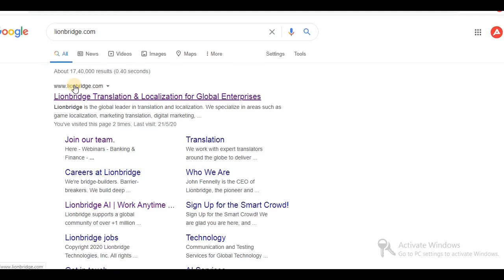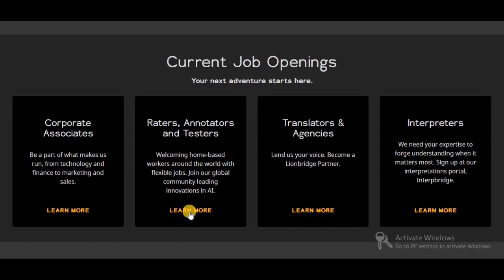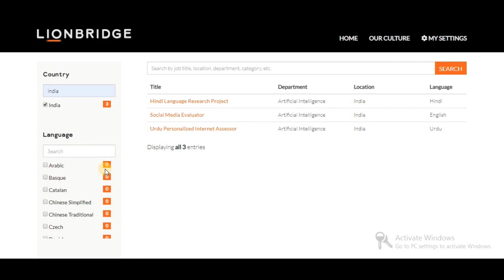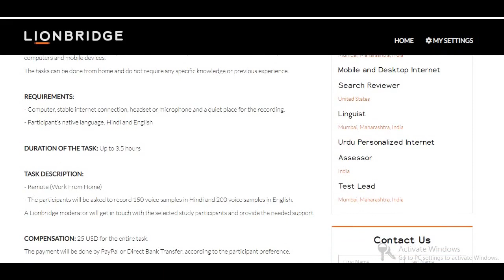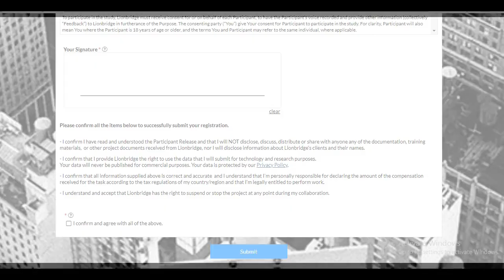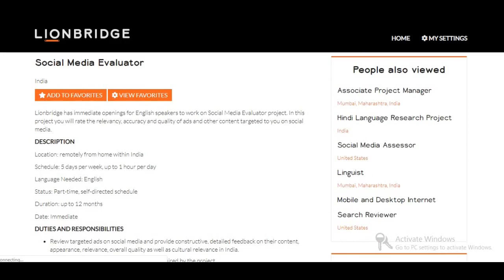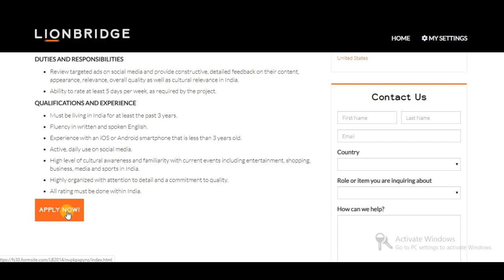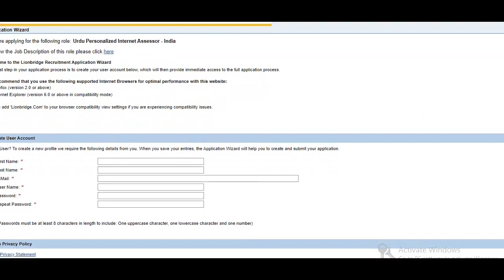Part Time Jobs For Students And HouseWiVes